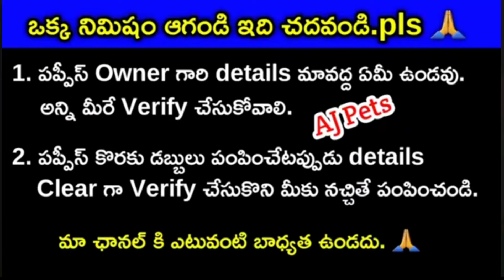top quality Shihtzu puppies for sale in telugu/7795712688,90199 76799 /aj pets